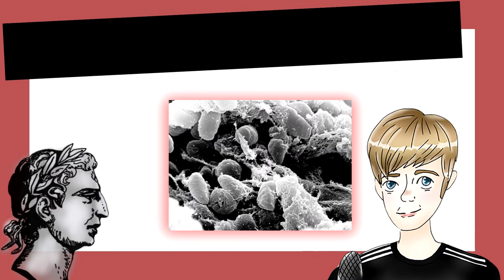The Byzantine Reconquest Part 2. Plague Of Justinian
This time the ambition pursued by Justinian in the years prior was scuppered by a plague from China. Where have we heard this before?